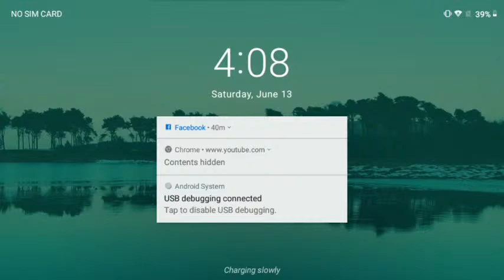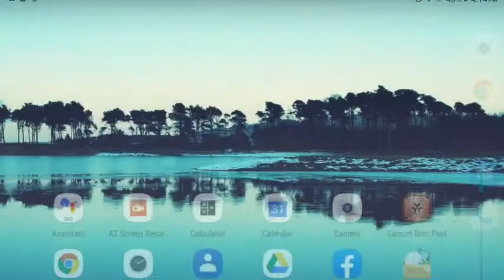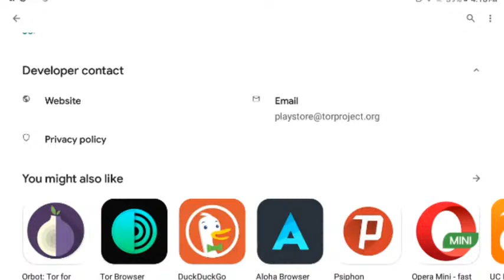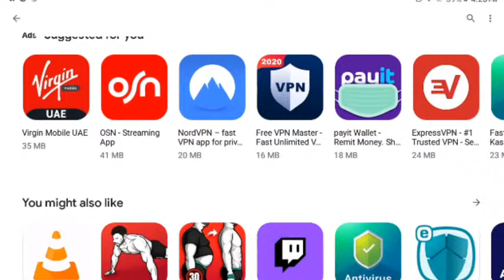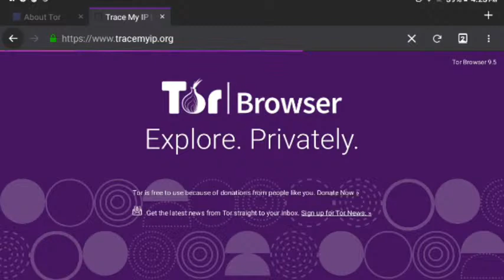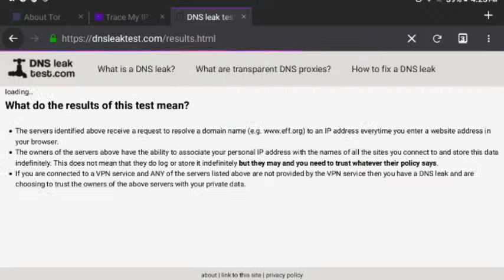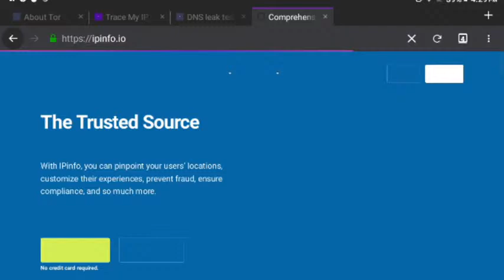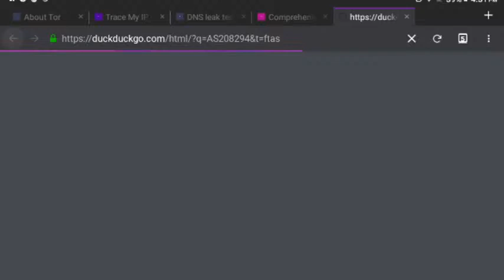Live Tor Browser Setup In Telugu For Android Mobile Exclusive Videos